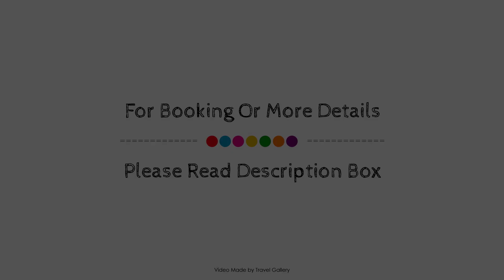Hotel Torre Mar, Povoa De Varzim, Portugal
About Property:
Hotel Torre Mar is conveniently located in the popular Povoa De Varzim area. The property features a wide range of facilities to make your stay a pleasant experience. Take advantage of the hotel's free Wi-Fi in all rooms, 24-hour front desk, facilities for disabled guests, luggage storage, car park. Guestrooms are fitted with all the amenities you need for a good night's sleep. In some of the rooms, guests can find whirlpool bathtub, air conditioning, heating, wake-up service, desk. Take a break from a long day and make use of golf course (within 3 km), massage, children's playground, garden. For reliable service and professional staff, Hotel Torre Mar caters to your needs.
Searching For
1. Hotel Torre Mar - Povoa De Varzim
2. Hotel Torre Mar - Povoa De Varzim Virtual Tour
3. Hotel Torre Mar - Povoa De Varzim Rooms
4. Hotel Torre Mar - Povoa De Varzim Amenities
5. Hotel Torre Mar - Povoa De Varzim Videos
6. Hotel Torre Mar - Povoa De Varzim Offers
7. Hotel Torre Mar - Povoa De Varzim Deals
Audio Credit:
Track Title: Reasons To Hope
Artist: Reed Mathis